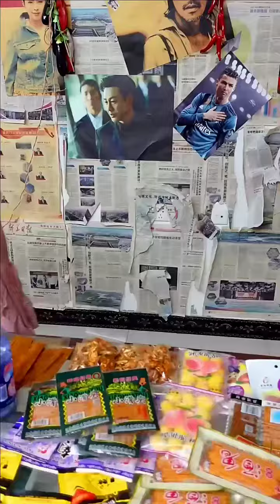是时候让你见识见识真正的中国功夫了